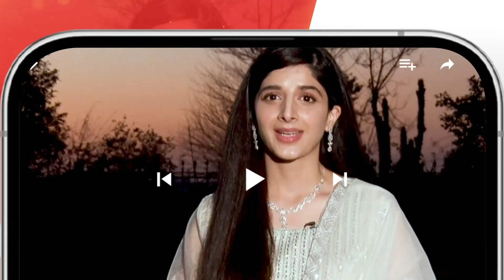Neem Episode 07 - 𝐁𝐞𝐬𝐭 𝐒𝐜𝐞𝐧𝐞 01 mawrahussain arslannaseer syedjibran - HUM TV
CAST:

Mawra Hussain
Syed Jibran
Arslan Naseer
Ameer Gillani
Maryam Nafees
Shamyl Khan
YBQ
Manzar Sehbai
Hani Taha
Adeel Khan
Ismat Zaidi
Alamdar Khan
Areeba Tirmizi
Hassan Shah
Rahil Siddiqui
Tahira Shahid